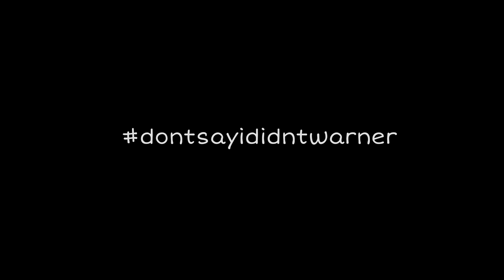dontsayididntwarner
Thinking of all the laughs, tears, and dance moves that happened with good friends new and old at Ryan and Kelly Warner's spectacular wedding